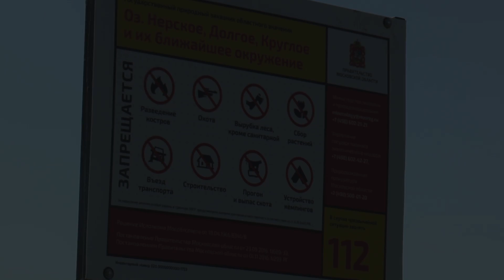Варварское уничтожение озера Круглого в Дмитровском районе Подмосковья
Жители деревни Рыбаки обратились на Прямую линию Президента РФ